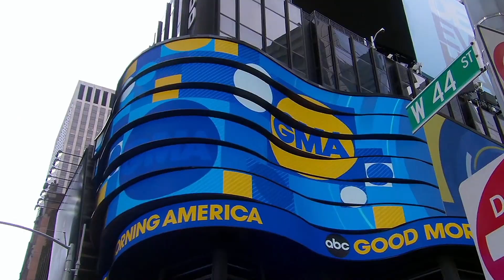Amy Robach 4/15/20